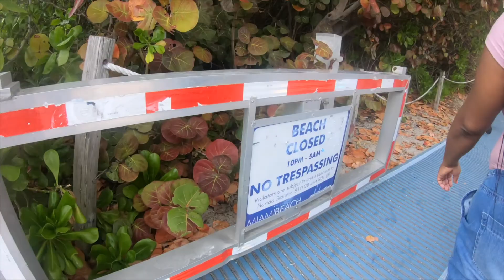South Beach Miami Florida Vlog | best beach in Miami ?! | Ocean drive walking tour | Pt3 2022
We outside, Miami Beach . south beach Miami, walking tour, ocean drive 2022, spring break, Mirror Effect Channel
 FOLLOW @ MIORROR_EFFECT_CHANNEL ON  INSTAGRAM TO GET UPDATES , PREVIEWS  AND FULL RECIPES